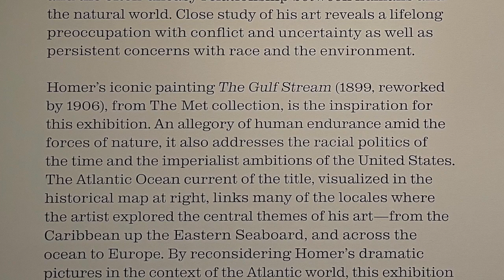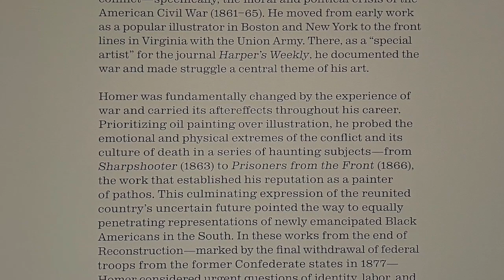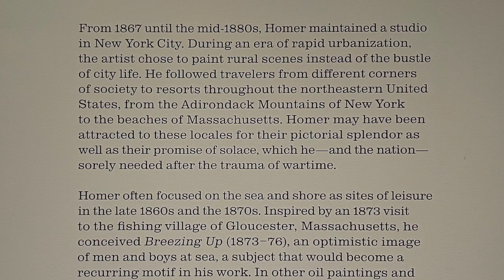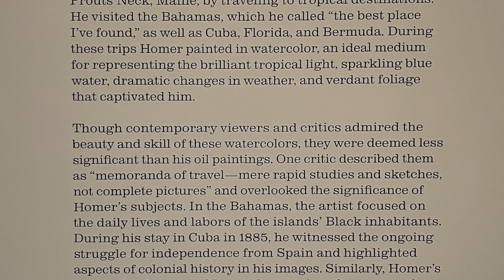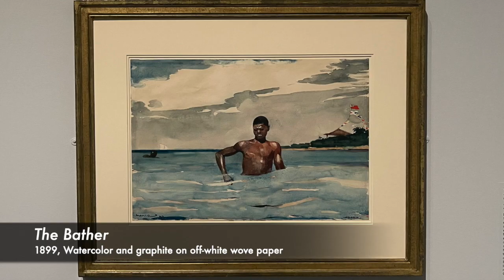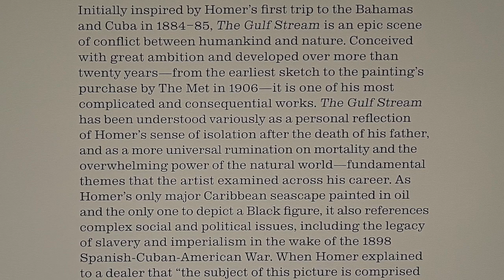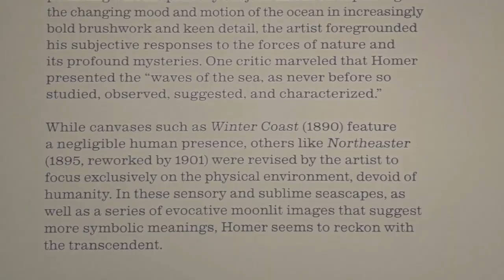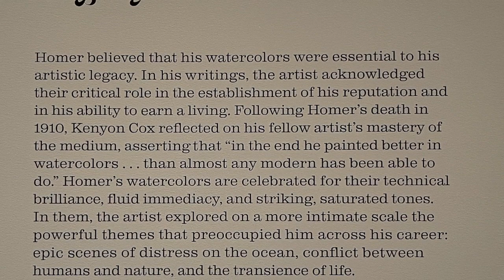Exhibition Tour | Winslow Homer: Crosscurrents at The Met Museum | 2022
Exhibition tour
Winslow Homer: Crosscurrents
at the Metropolitan Museum of Art
on view April 11 – July 31, 2022

In this video, we visit a new exhibition dedicated to famous American landscape painter and printmaker Winslow Homer. The show reconsiders Homer's work through the lens of conflict, a theme that crosses his prolific career. A persistent fascination with struggle permeates his art—from emblematic images of the Civil War and Reconstruction that examine the effects of the conflict on the landscape, soldiers, and formerly enslaved people to dramatic scenes of rescue and hunting as well as monumental seascapes and dazzling tropical works painted throughout the Atlantic world. The exhibition's centerpiece is Homer's iconic The Gulf Stream, a painting that reveals his lifelong engagement with charged subjects of race, geopolitics, and the environment. Featuring 88 oils and watercolors, Crosscurrents represents the largest critical overview of Homer's art and life in more than a quarter of a century.